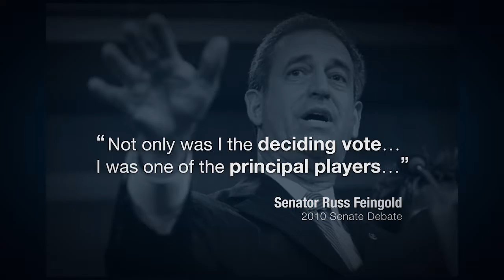Ron Johnson for Senate - One Problem